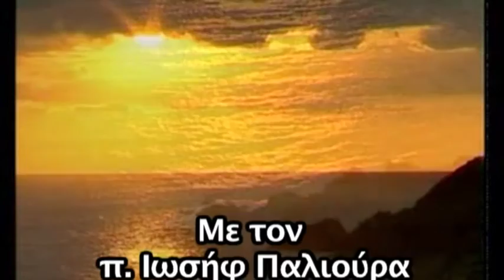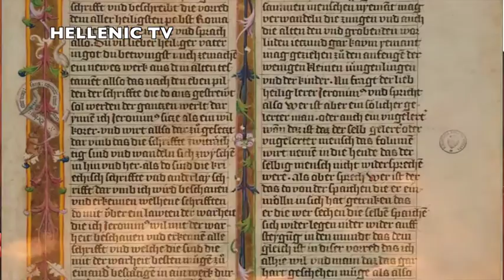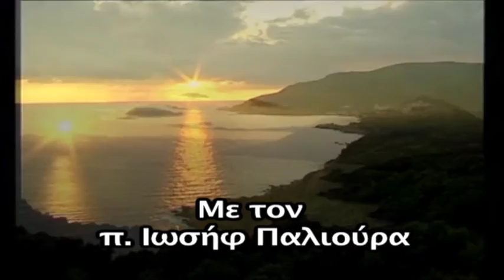«Αύριο είναι Κυριακή» 26.3.16“Αποκάλυψη του Ιωάννη του Νίκο Παπακώστα” Part2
Μια μοναδική ιστορική στιγμή: "Αποκάλυψη του Ιωάννη" στον Ιερό ναό του Τιμίου Σταυρού, καθεδρικού ναού της Ιεράς Αρχιεπισκοπής Θυατείρων και Μεγάλης Βρετανίας στο Λονδίνο. Θεατρικό αναλόγιο του Νίκου Παπακώστα ποιητικής απόδοσης με τη συμμετοχή και του Γιάννη Γαβρίλη που ήταν εξαίρετος, Πάντα θα υπάρχουν κάποιοι φωτισμένοι άνθρωποι όπως ο π. Ιωσήφ Παλιούρας και ο π. Βασίλειος Παπαθανασίου που θα πρωτοστατούν στο άνοιγμα κλειστών θυρών. Part2

Την εκπομπή επιμελείται και παρουσιάζει ο Πρωτοπρεσβύτερος Ιωσήφ Παλιούρας.
Η Θεματολογία της είναι Υμνολογικού χαρακτήρα και ενδιαφέροντος.
 Έχουμε ζωντανούς Ύμνους από Ιεροψάλτες της Παροικίας μας και όχι μόνο και θα υπάρχουν εξηγήσεις και αναλύσεις γύρω από τον Ύμνο που θα ακούμε.
Ο Ύμνος έχει να κάνει φυσικά με την αυριανή Κυριακή και έτσι θα μας δίνει την δυνατότητα να ετοιμαζόμαστε και να γνωρίζουμε τι θα ακούσουμε, κάνοντας την Κυριακή και την Ακολουθία της μέσα από την Υμνολογία μας πιο προσιτή και κατανοητή.